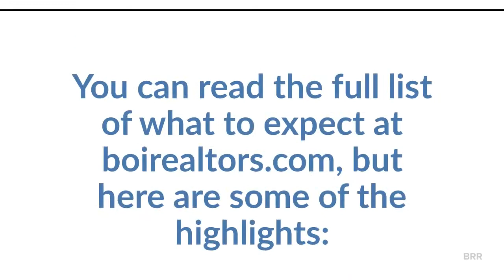Classes Have Changed at BRR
This video explains what to expect the next time you take a class at BRR.